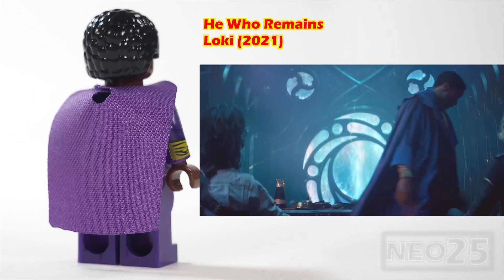LEGO Loki | Silvie | He Who Remains | Unofficial Lego Minifigures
Lego Marvel Disney+ CMF Series Loki Unofficial Lego Minifigures Collections

NEO25 LOKI Unofficial LEGO Haul Review:
00:11 Silvie minifigure (Disney+ LOKI Series) 2021
02:01 Silvie minifigures Comparison
02:08 He Who Remains minifigure (Disney+ LOKI Series) 2021

Music in Lego Marvel Disney+ CMF Series Loki Unofficial Lego Minifigures Collections
Whitesand - Purple World